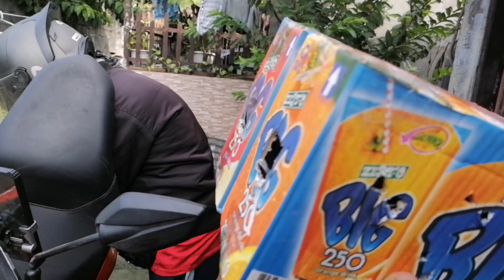SDR 23 | TRAINING ARRIVAL FROM TANAY RIZAL | CENTRUM COMPLETE KAYA?!